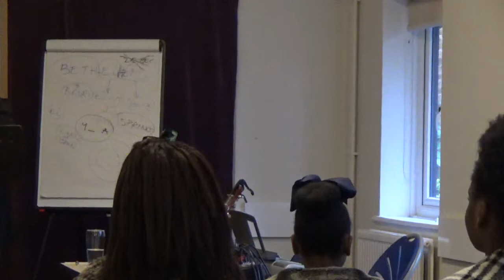PLUS QUE SALOMON 2. (suite et fin)